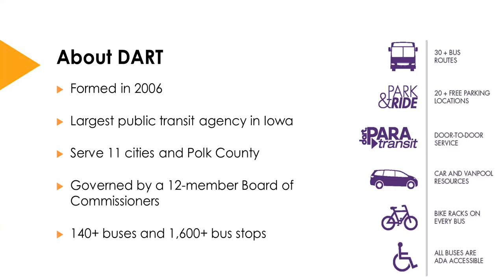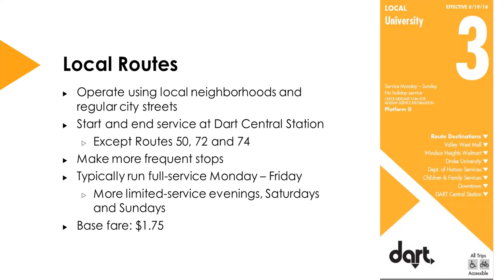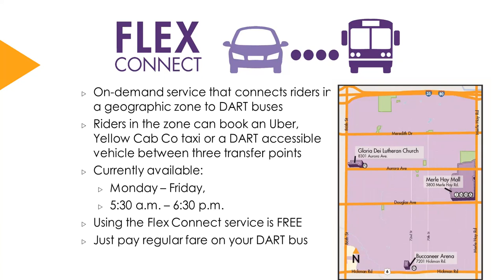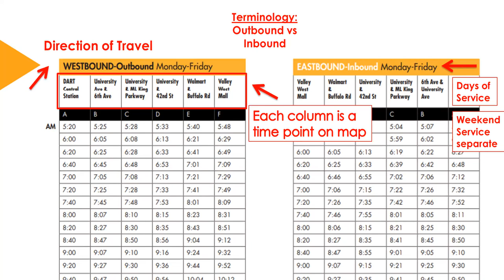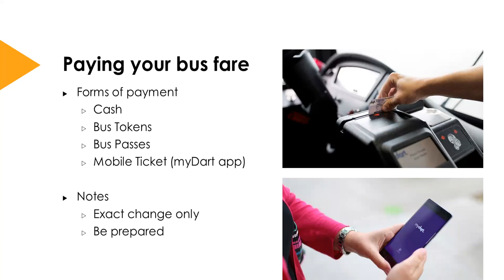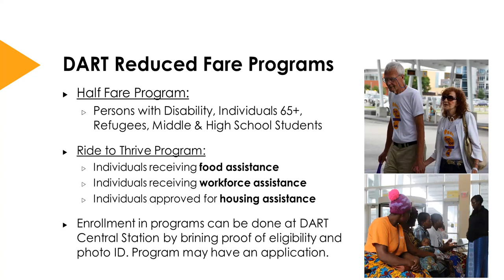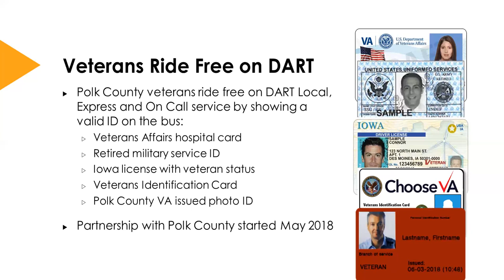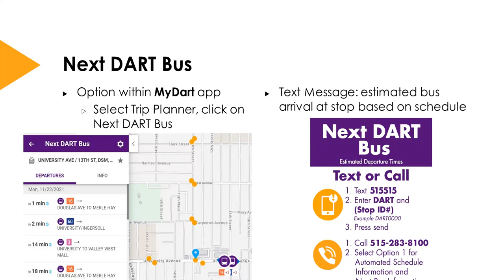How to Ride DART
Learn to ride the bus in Greater Des Moines with DART's Community Mobility Coordinator Catlin Curry.  This April 2023 presentation provides updates on new programs and services from the Des Moines Area Regional Transit Authority, including how to plan a trip, read maps and schedules, recognize bus stops, pay fares, practice rider safety and more.